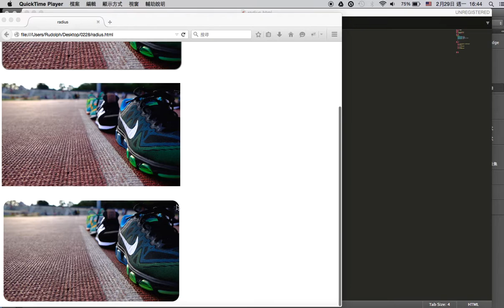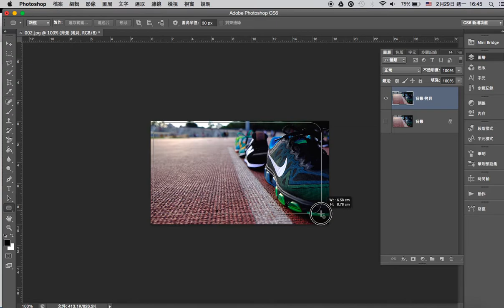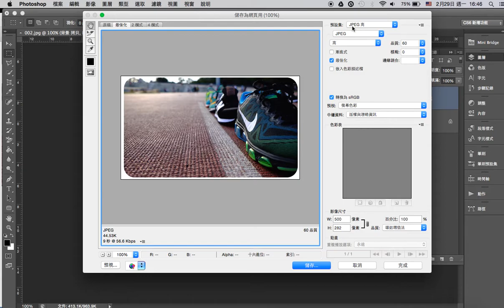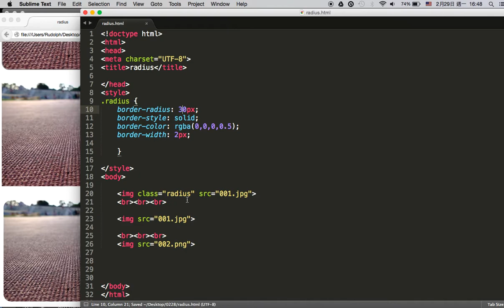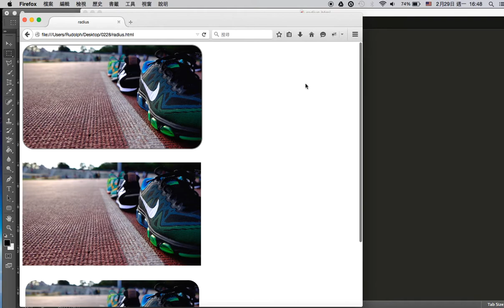Photoshop教學-圖片圓角裁切方法及 CSS 的radius寫法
Photoshop教學-圖片圓角裁切方法   記得要另存成png檔

CSS 屬性寫法
.radius {
    border-radius: 20px;
    border-style: solid;
    border-color: rgba(0,0,0,0.5);
    border-width: 2px;